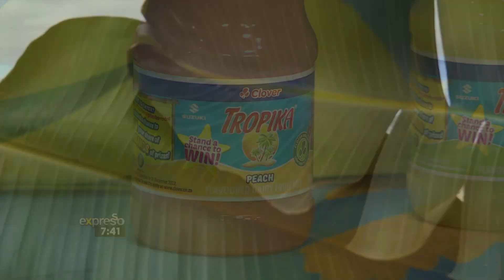Tropika Island of Treasure: Episode 9 Preview (TROPIKA)